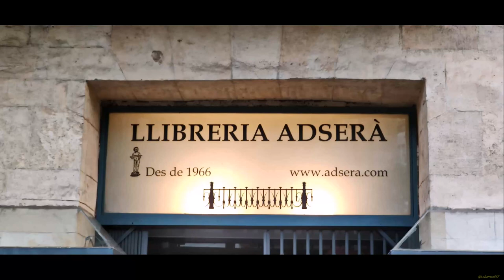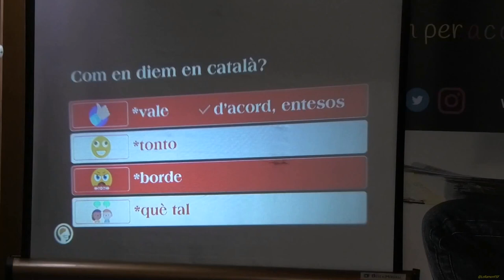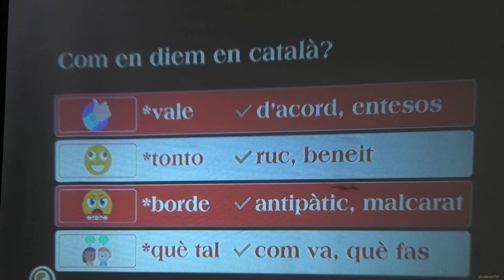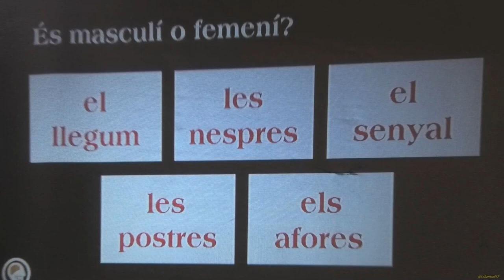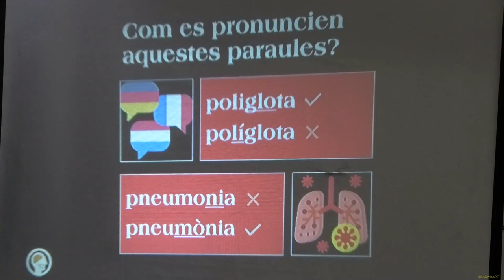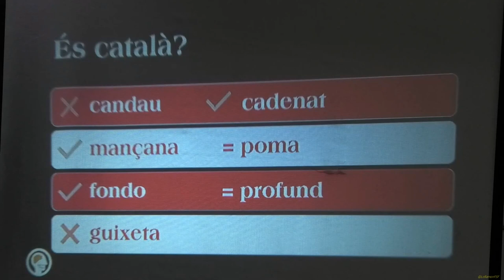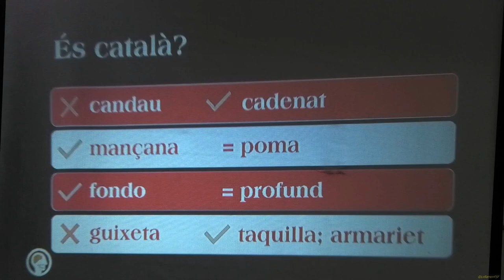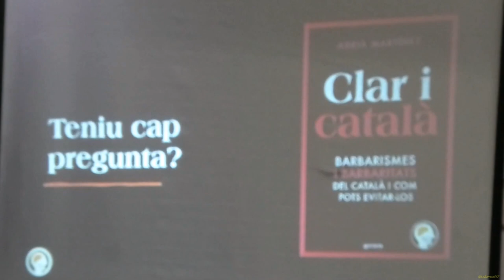Presentació del llibre: 'Clar i català',d'Adrià Martinez a la Llibreria Adserà. Tarragona 02 06 2023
Presentació del llibre Clar i català d'Adrià Martinez @joaprenccatala

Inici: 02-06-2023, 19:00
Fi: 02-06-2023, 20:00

Localització:
Llibreria Adserà

Preu:
gratuït

Organitzat per:
Llibreria Adserà